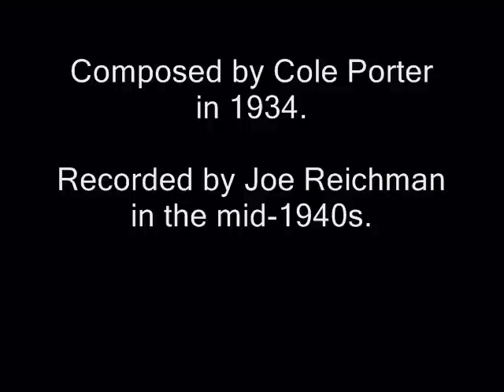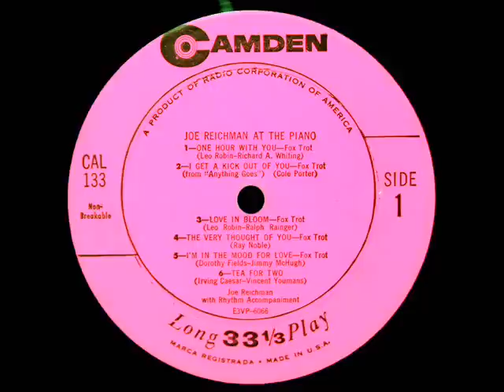Cole Porter / Joe Reichman, 1940s: I Get A Kick Out Of You (from "Anything Goes")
From the LP shown in the video above, issued in the late 1950s on the RCA Camden label, catalogue number CAL-133.

Joe Reichman (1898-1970) was an accomplished piano player, billing himself 'The Pagliacci of the Piano', before he embarked on his career as a band leader.
"David Hertzberg"